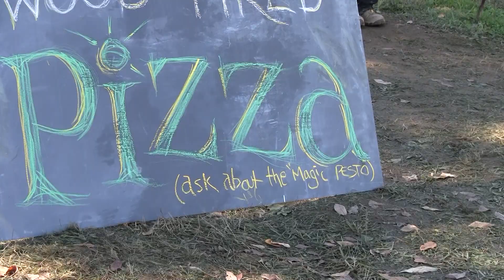Harry Brown's Farm 2010